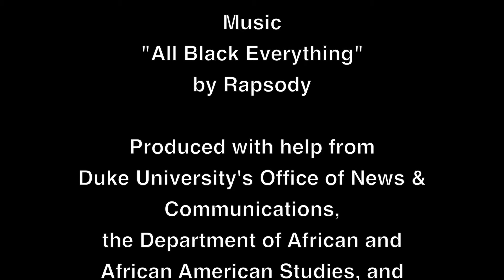Left of Black with Sherie Randolph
Left of Black host Mark Anthony Neal sits down with Sherie Randolph to discuss her new book, "Florynce “Flo” Kennedy: The Life of a Black Feminist Radical”. Randolph is an Associate Professor of History and Afroamerican and African Studies at the University of Michigan.